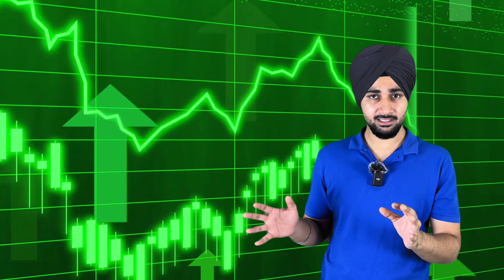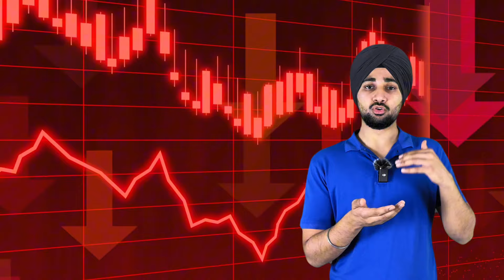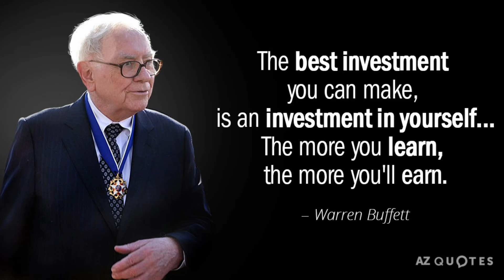30 ਤੋਂ ਪਹਿਲਾ ਕਰੋ investment ਬੁਢਾਪੇ ਚ ਕਰੋ ਐਸ਼, assets that make you financially free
Topic of the video: “best assets and investments to make in 2024/how to make money”